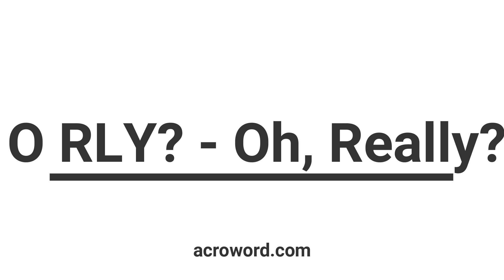O RLY - Oh, Really